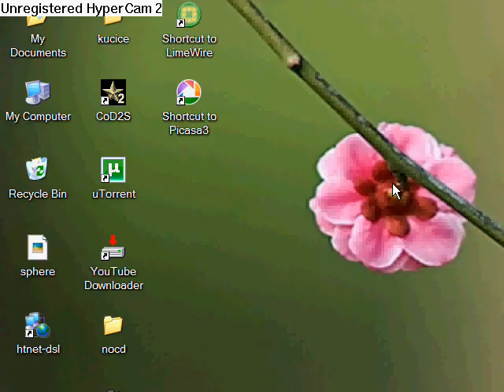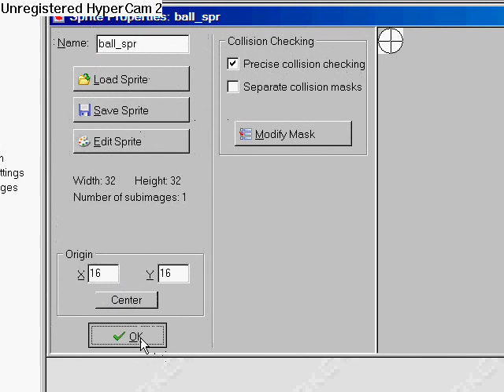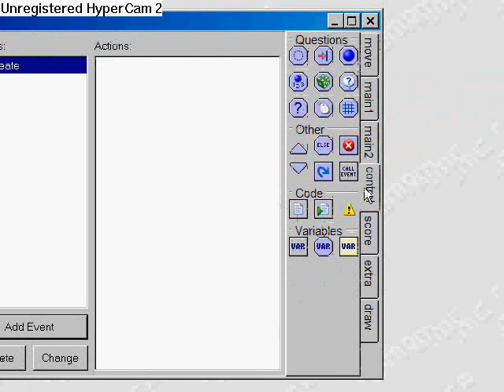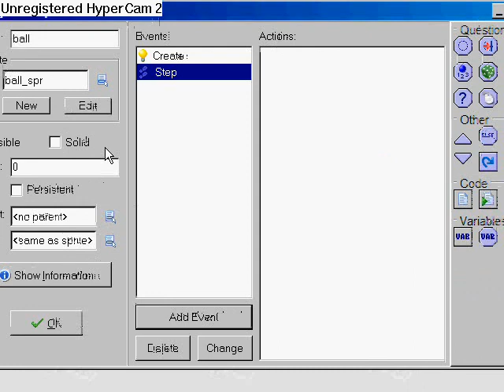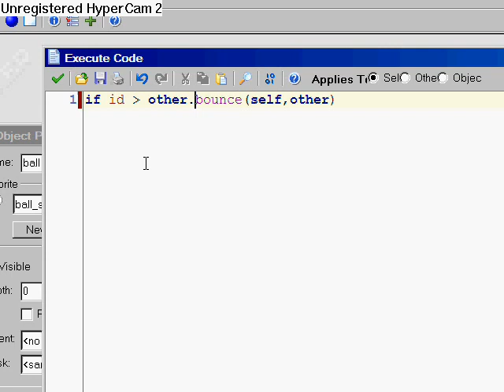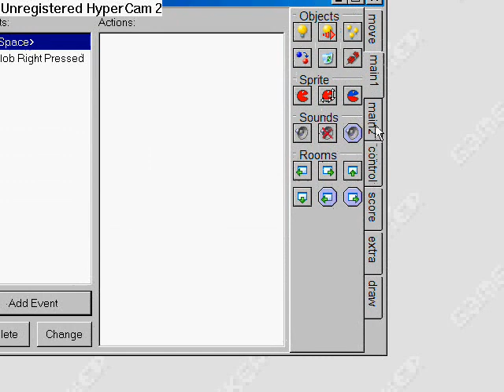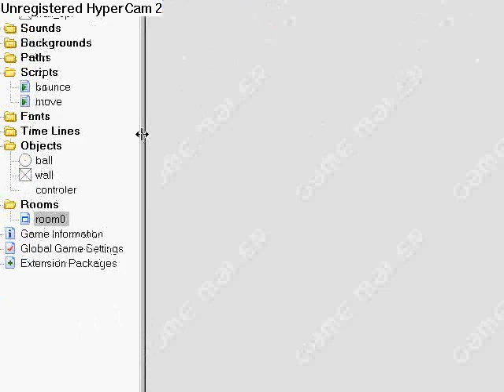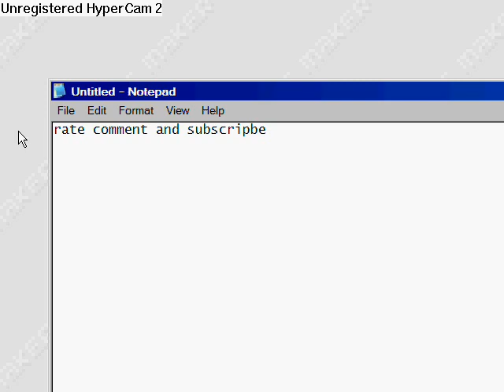GM Tutorial : How to make " billiards " physics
This is tutorial for real ball physics actually for billiards engine. Hope it helps to somebody...

READ THIS :::::

IN ALL SCRIPTS INSTEAD OF
"bb" PUT SIGN FOR BIGGER
"dd" PUT SIGN FOR SMALLER

scripts :

bounce() :
B1 = argument0
B2 = argument1
if point_distance(B1.x,B1.y,B2.x,B2.y) dd= sprite_height {

 move(B1,B2)

 dx = B1.x-B2.x;
 dy = B1.y-B2.y;
 coll_ang = arctan2(dy, dx);
 sp1 = sqrt(B1.hspeed*B1.hspeed+B1.vspeed*B1.vspeed);
 sp2 = sqrt(B2.hspeed*B2.hspeed+B2.vspeed*B2.vspeed);
 dir1 = arctan2(B1.vspeed, B1.hspeed);
 dir2 = arctan2(B2.vspeed, B2.hspeed);
 xspeed_1 = sp1*cos(dir1-coll_ang);
 yspeed_1 = sp1*sin(dir1-coll_ang);
 xspeed_2 = sp2*cos(dir2-coll_ang);
 yspeed_2 = sp2*sin(dir2-coll_ang);
 fxspeed_1 = ((B1.m-B2.m)*xspeed_1+(B2.m+B2.m)*xspeed_2)/(B1.m+B2.m);
 fxspeed_2 = ((B1.m+B1.m)*xspeed_1+(B2.m-B1.m)*xspeed_2)/(B1.m+B2.m);
 fyspeed_1 = yspeed_1;
 fyspeed_2 = yspeed_2;
 B1.hspeed = cos(coll_ang)*fxspeed_1+cos(coll_ang+pi/2)*fyspeed_1;
 B1.vspeed = sin(coll_ang)*fxspeed_1+sin(coll_ang+pi/2)*fyspeed_1;
 B2.hspeed = cos(coll_ang)*fxspeed_2+cos(coll_ang+pi/2)*fyspeed_2;
 B2.vspeed = sin(coll_ang)*fxspeed_2+sin(coll_ang+pi/2)*fyspeed_2;

move() :

B1 = argument0
B2 = argument1
 B1.x += lengthdir_x((point_distance(B1.x,B1.y,B2.x,B2.y)-sprite_height+1),point_direction(B1.x,B1.y,B2.x,B2.y))
 B1.y += lengthdir_y((point_distance(B1.x,B1.y,B2.x,B2.y)-sprite_height+1),point_direction(B1.x,B1.y,B2.x,B2.y))
 B2.x += lengthdir_x((point_distance(B1.x,B1.y,B2.x,B2.y)-sprite_height+1),point_direction(B1.x,B1.y,B2.x,B2.y))
 B2.y += lengthdir_y((point_distance(B1.x,B1.y,B2.x,B2.y)-sprite_height+1),point_direction(B2.x,B2.y,B1.x,B1.y))